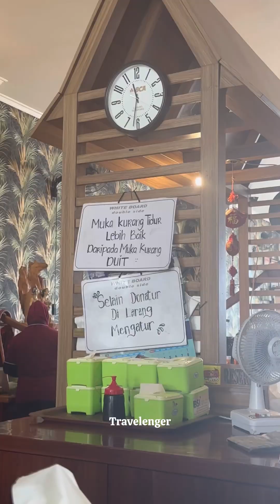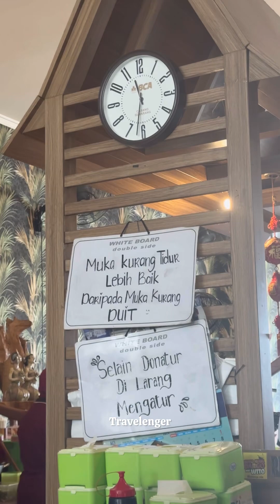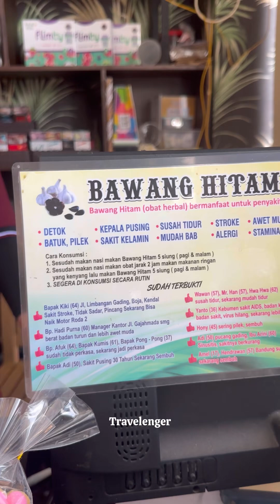Soto Ayam Dargo Pak Wito Semarang